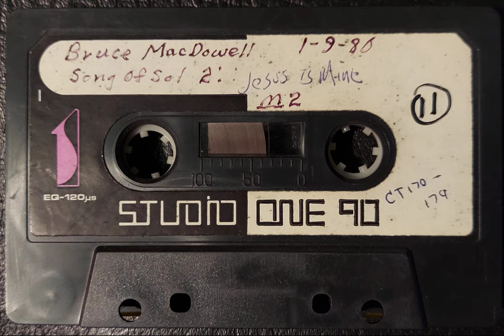Bruce Macdowell Jesus Is Mine